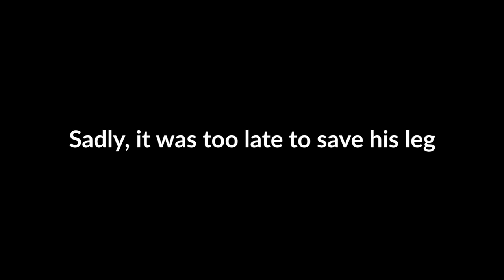Tabby street cat overcomes a terrible injury. Check out of handsome he is today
This poor boy from the streets of Thailand, probably met with an accident that caused this terrible injury to his leg. Every time he put his paw down, things got worse because he grazed the wound and it got bigger and bigger.
Luckily a kind local person found him and tried his best to help Benten before he alerted us to him.
Benten remained true to his name giver - Benten the superhero boy - and came out of the tragedy and the pain as majestically as only a cat could do, despite losing a leg.

At Soi Dog Foundation, we care for about 300 cats, some who are receiving treatment in our dedicated feline hospital whilst others are waiting for their forever homes.
They all went through some kind of trauma during their short innocent lives and are alive because we have wonderful kind animal lovers just like you, donate for their care.

The cats and the dogs who remain at the sanctuary, much like our handsome tabby here, will need on going care such as food and vaccinations until they find their

As we struggle with the influx of additional animals than we normally do, due to the pandemic, we desperately need your help to be there for kitties like Benten.

Will you make a pledge today? Will you be there for the homeless, helpless street animals of Thailand.